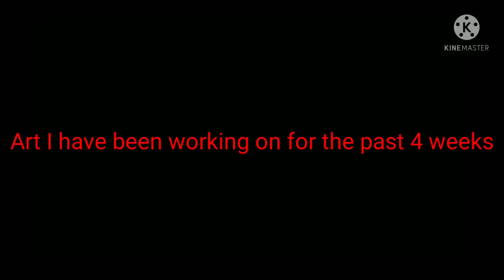Monster art (spider warning)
I have been working on these for the past 4 weeks though out the day and there should be more coming